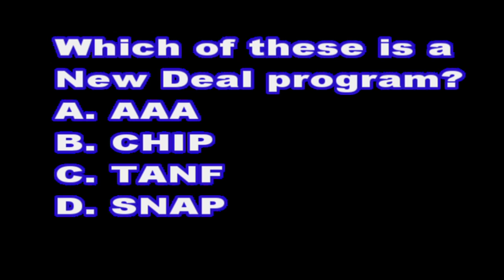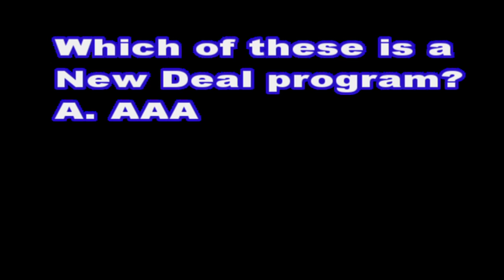Panther TV News 05/08/17